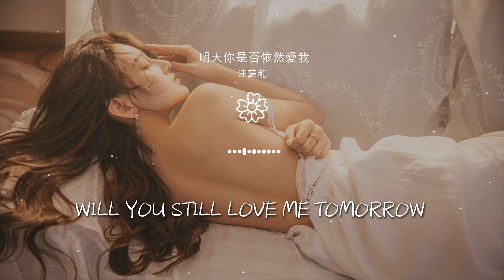汪蘇瀧 - 明天你是否依然愛我『Will you still love me tomorrow』【動態歌詞Lyrics】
明天你是否依然愛我

00:00  作詞 : 楊立德
00:01  作曲 : 童安格
00:02  編曲 : 胡皓/蔣章@光合聲動
00:03  製作人 : 胡皓
00:29 午夜的收音機

00:32 輕輕傳來一首歌
00:36 那是你我都已熟悉的旋律
00:43 在你遺忘的時候
00:46 我依然還記得
00:50 明天你是否依然愛我

00:57 我早已經瞭解
01:00 追逐愛情的規則
01:04 雖然不能愛你
01:08 卻又不知該如何
01:11 相信總會有一天

01:14 你一定會離去
01:18 但明天你是否依然愛我
01:26 所有的故事
01:28 只能有一首主題歌
01:33 我知道你最後的選擇

01:40 所有的愛情
01:43 只能有一個結果
01:47 我深深知道那絕對不是我
01:56 既然曾經愛過
01:59 又何必真正擁有你

02:03 即使離別
02:05 也不會有太多難過
02:10 午夜裏的旋律
02:13 一直重複着那首歌
02:17 Will you still love me tomorrow

02:52 所有的故事
02:55 只能有一首主題歌
02:59 我知道你最後的選擇
03:06 所有的愛情
03:09 只能有一個結果

03:14 我深深知道那絕對不是我
03:22 既然曾經愛過
03:25 又何必真正擁有你
03:29 即使離別
03:32 也不會有太多難過

03:36 午夜裏的旋律
03:39 一直重複着那首歌
03:43 Will you still love me tomorrow
03:51 Will you still love me tomorrow
04:00  配唱製作人 : 何文銳@光合聲動

04:01  絃樂編寫 : 蔣章@光合聲動
04:02  和聲編寫 : 何文銳@光合聲動
04:03  和聲 : 何文銳@光合聲動
04:04  口風琴 : 胡皓@光合聲動
04:05  長笛 : 劉純

04:06  小號 : 王與兵
04:07  絃樂 : 國際首席愛樂樂團
04:08  吉他 : 許曉冬
04:09  貝斯 : 崔文正
04:10  鼓 : 蔡重陽

04:11  主唱錄音 : 阿依多斯@Studio 21A
04:12  樂器錄音 : 李宗遠@Studio 21A/王小四@金田錄音棚
04:13  音頻編輯 : 樊俊@光合聲動
04:14  制譜 : 馮帆@光合聲動
04:15  混音母帶 : 張楚弦@光合聲動

04:16  OP : Universal Music Publishing Ltd. Taiwan/EMI MS. PUB.(S.E.ASIA)LTD. TAIWAN BRANCH
04:17  SP : 環球音樂版權/百代音樂版權代理（北京）有限公司
04:19  監製 : 高航
04:20  音樂製作營銷 : 奔跑怪物